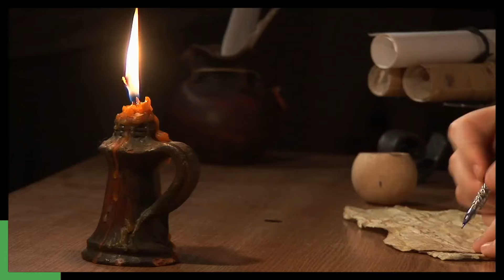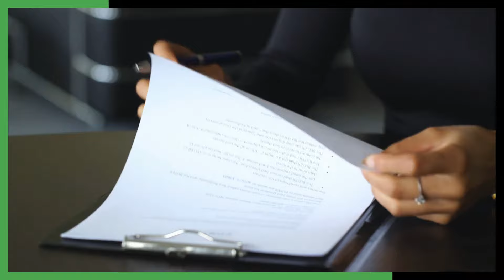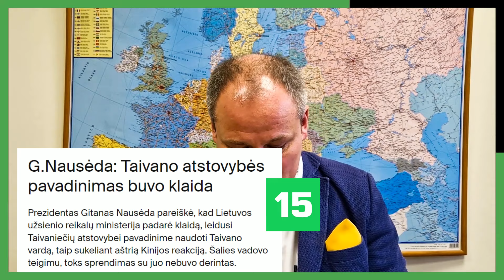Surplys ir gaublys. Surėmė ragus: ambasadorių skyrimas skaldo Lietuvos diplomatijos elitą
Šioje laidoje analizuojame ambasadorių skyrimo procesą, atskleisdami URM ir Prezidentūros konflikto, kuris Lietuvą paliko be ambasadoriaus Lenkijoje ir kelia pavojų tarptautinei reputacijai, priežastis. Ar teisus Prezidentas, teigdamas, kad ambasadoriaus skyrimas Lenkijoje - nėra tik proceso imitacija?